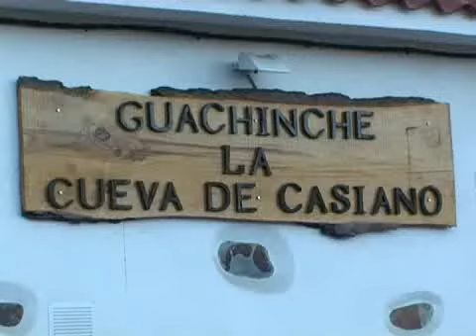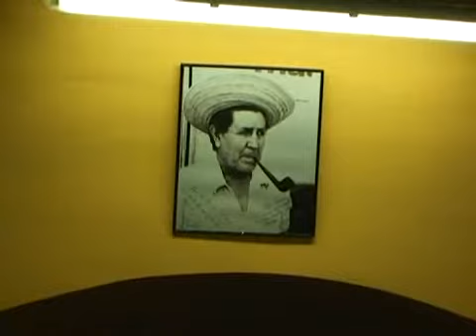PRESENTACION JONY Y CATHY SU NUEVO COCHE EN GUACHINCHE CUEVA DE CASIANO